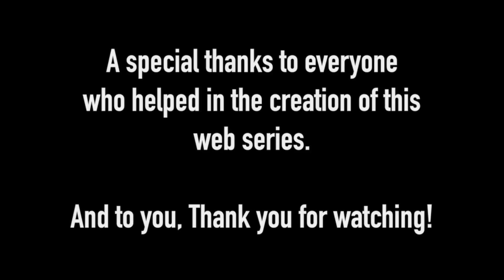I.V.P.D. Season 3 - Episode 5 "The Timberwolf"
Out of clues and coping with the loss of Trent, John Mooney receives a phone call...